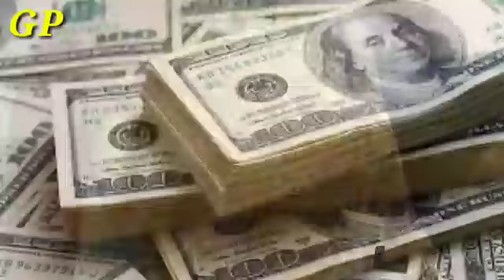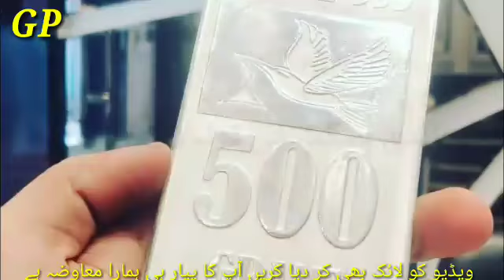11 December 2020 Gold Rate in Pakistan | Today Gold Price In Pakistan | Gold Price FJ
11 December 2020 Gold Rate in Pakistan | Today Gold Price In Pakistan,GoldRate SonaykaRit سونے کی قیمت،